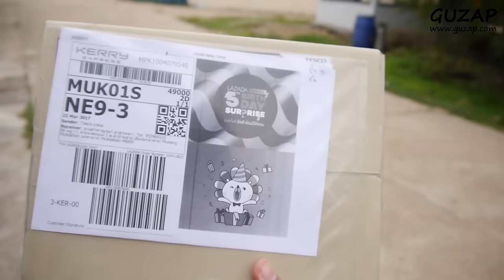A5 2017 ราคา 7,200.- สั่งซื้อจาก lazada แล้วได้จริงไหม ???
โครตคุ้มมากรวมส่วนลด สั่งซื้อกับ Lazada ตอนฉลองครบรอบ 5 ปีในไทยพอดี ได้ประกันจอแตก แค่ราคาจอก็หลายพัน แถม Gift Card ด้วยนะลดแล้วเหลือ 7203.2 บาท